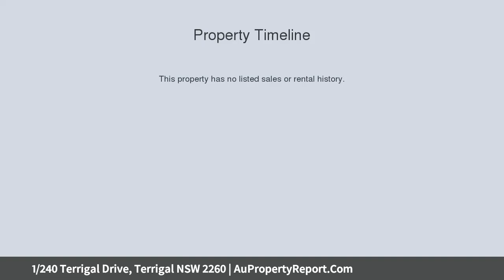1/240 Terrigal Drive, Terrigal NSW 2260 | AuPropertyReport.Com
1/240 Terrigal Drive, Terrigal NSW 2260
Property Type: townhouse
Bedrooms: 3
Bathrooms: 3
Car Space: 2
Lifestyle Living